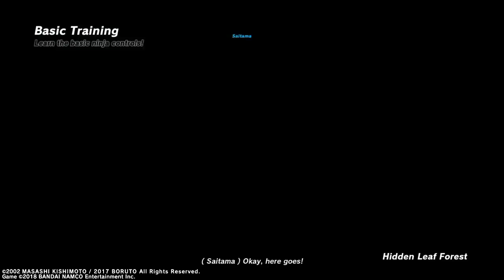Shinobi Strikers Demo - Basic Training Boredom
What’s good people?! I’m expanding! This is just me messing around as part of the Shinobi Strikers Demo which is an AWESOME game by the way! I will still be playing and streaming Overwatch as well, but I’m looking forward to trying new things at the same time. Let me know what you guys think!